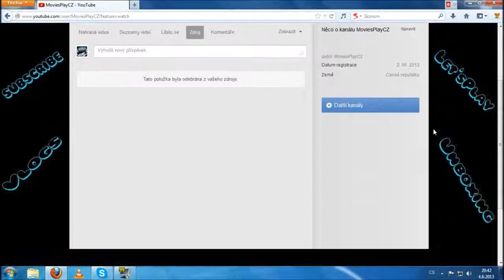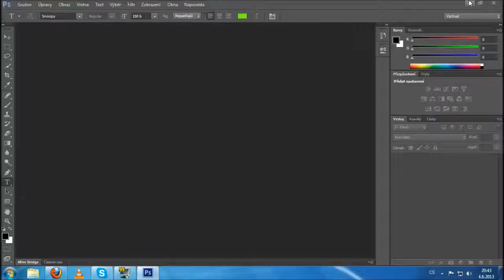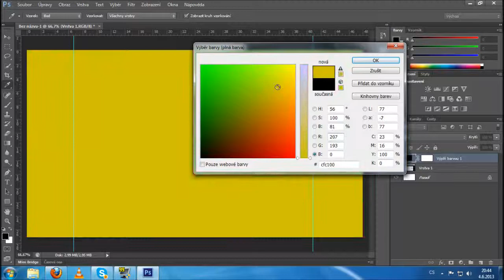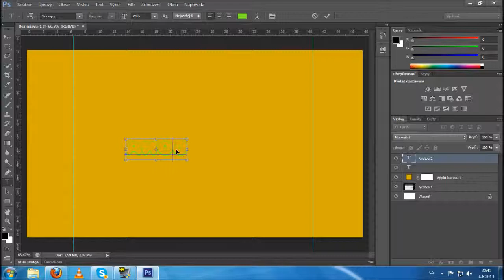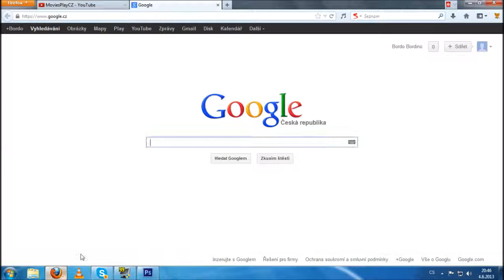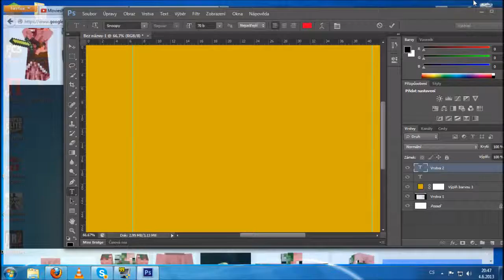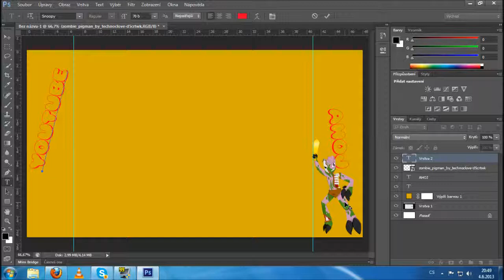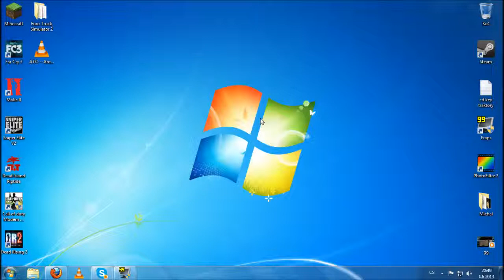Tutorial:Photoshop-Jak na jednoduché pozadí+pokračování v druhém díle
Takže doufám že se vám to bude líbit
Odkaz na stažení: